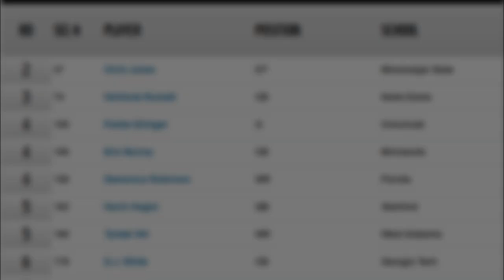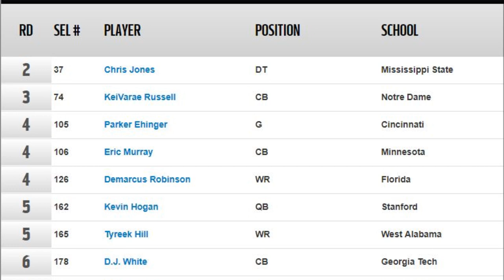2019 Quarterbacks - Boom or Bust (E54)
Boom or Bust is a NFL Draft Channel for NFL Draft Talk:

Episode 54: Quarterbacks
Real Grade: Kansas City Chiefs